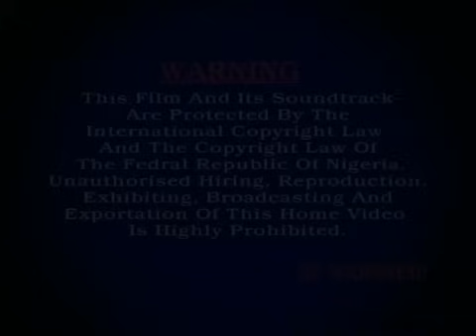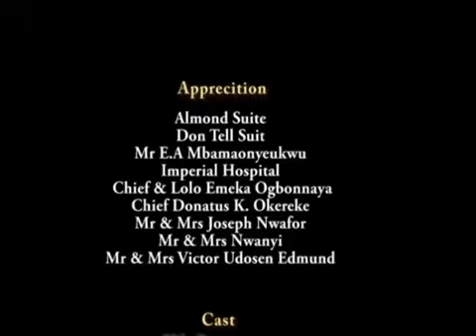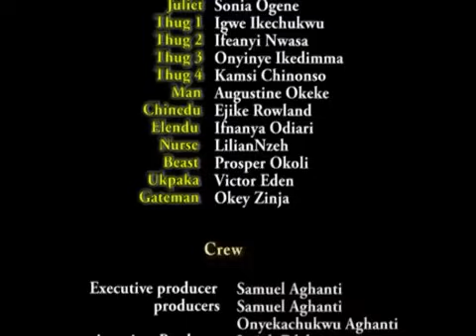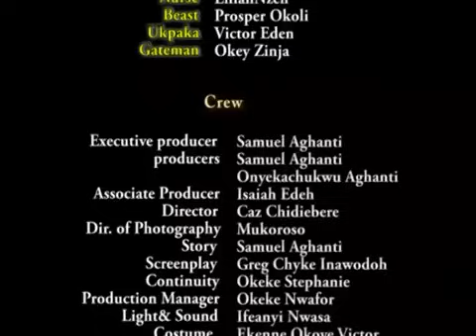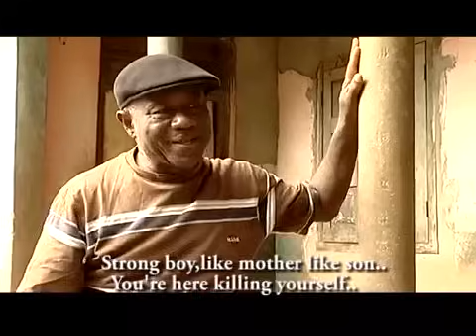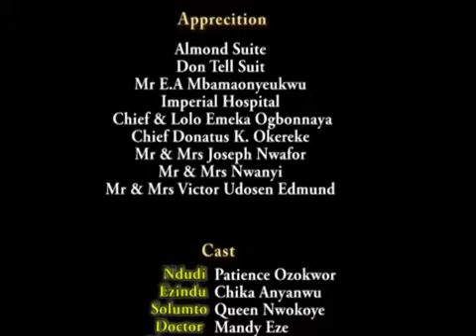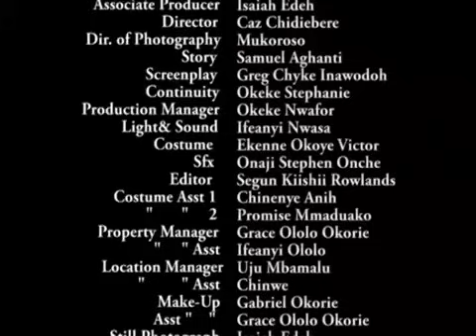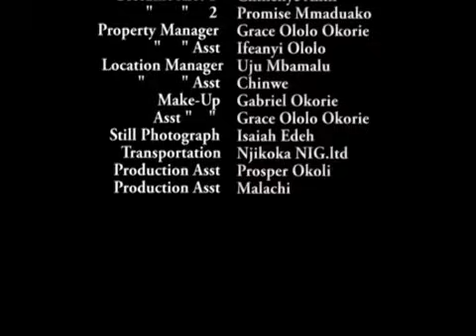DAYS OF TEARS (PATIENCE OZOKWOR) AFRICAN MOVIES | OLD NIGERIAN MOVIES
In This  Nigerian Movie Starring: Patience Ozokwor, Queen Nwokoye;
Ndudi will do everything to kill her husband's brother and wipe of his lineage. She even went as far as accusing the dead of sleeping with the living. What will be her fate when all this turns back on her. A true life story.

Days Of Tears Pt 1.mp4